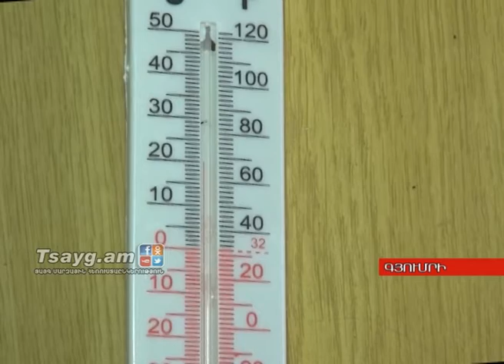Ցուրտը՝ մանկապարտեզների թերբեռնվածության պատճառ, Tsayg.am